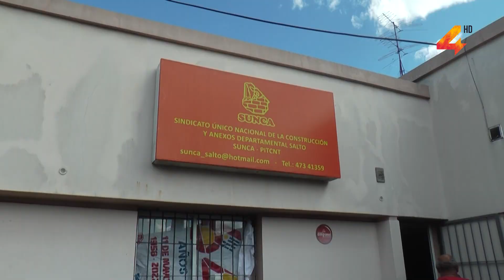Hugo Coronel- 28, 29 y 30 de marzo: elección de nuevas autoridades en el SUNCA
Comenzó a desarrollarse en el día de hoy la elección de nuevas autoridades en el sindicato de la construcción. En Salto son más de 600 los trabajadores habilitados para votar, habiéndose presentado dos listas.